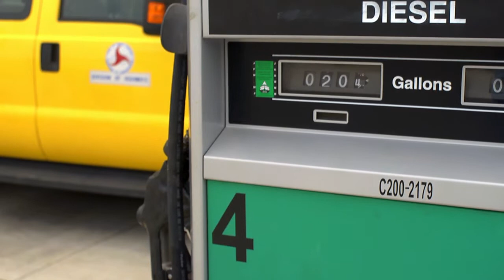NC Biofuels as Clean Renewable Energy - Drew Harbinson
The Biofuels Center of North Carolina has the long-term task of developing a large-scale biofuels industry sector to reduce the state's dependence on imported petroleum. To make North Carolina a biofuels leader, educational offerings and institutions will need to be integrated and connected to the workplace -- whether in the field, forest, laboratory, greenhouse, manufacturing arena, distribution infrastructure, or retail space.

The Biofuels Center has some initial goals about how it can be a resource to the state in education for the biofuels sector.  They are:
   - To help catalyze education and training for the biofuels
      sector.
   - To interest young students in biofuels-related science
      and research
   - To support biofuels-related science, research and
     development
   - To help create a well-trained workforce
   - To educate the public about the strategic, economic
     and environmental need for biofuels as a replacement
     to imported petroleum.